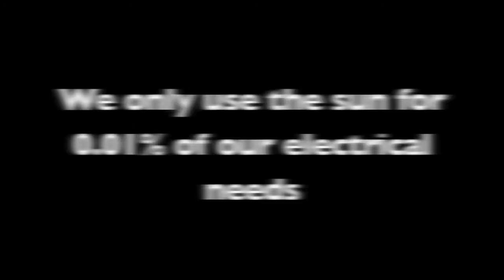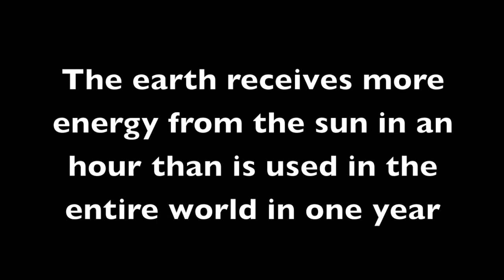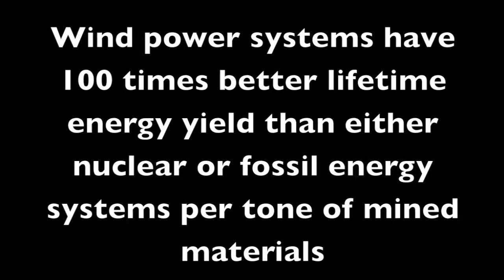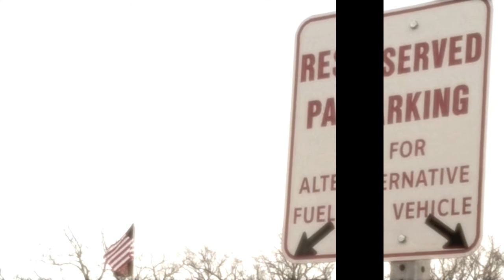WMU Sustainability Film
Raising awareness of WMU's efforts to go green